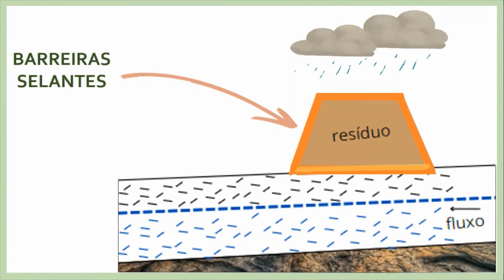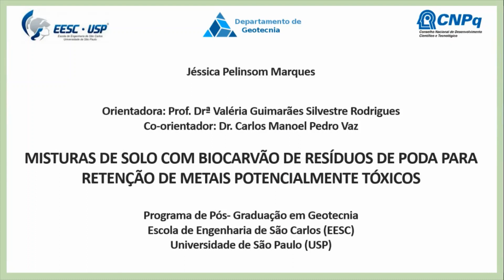Prêmio Vídeo Pós-Graduação USP 2022 | Engenharias | Autora: Jéssica Pelinsom Marques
(Vídeo: 940) Programa: EESC - Geotecnia
Título: Misturas de solo com biocarvão de resíduos de poda para retenção de metais potencialmente tóxicos
Autora: Jéssica Pelinsom Marques
Orientadora: Valeria Guimarães Silvestre Rodrigues
Coorientador: Carlos Manoel Pedro Vaz